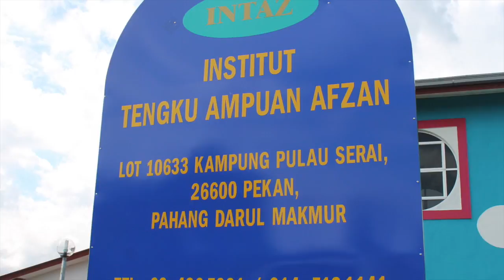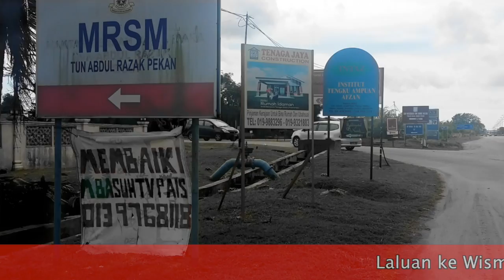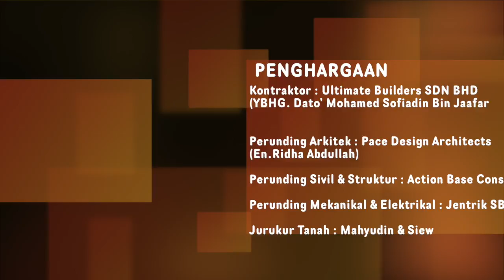WISMA INTAZ REV2 PREVIEW